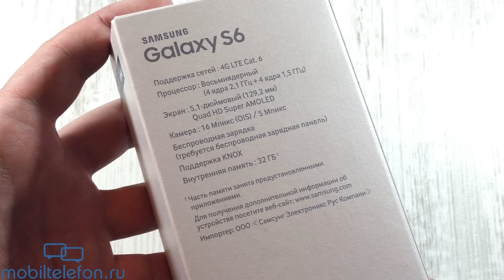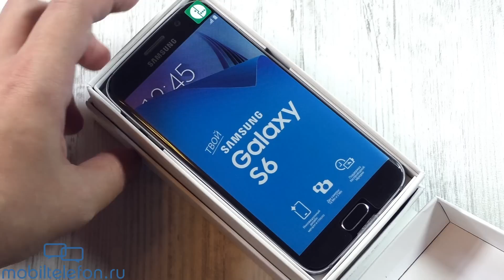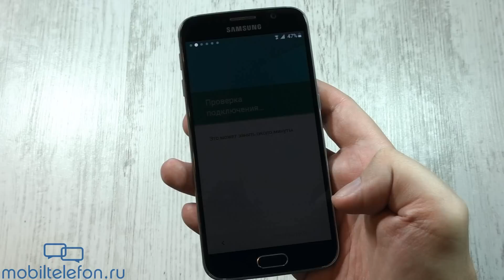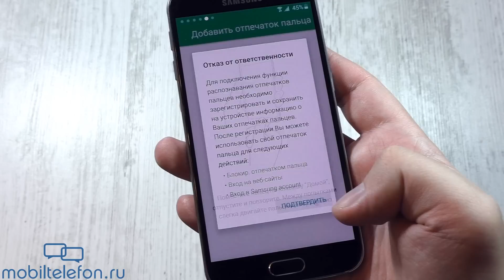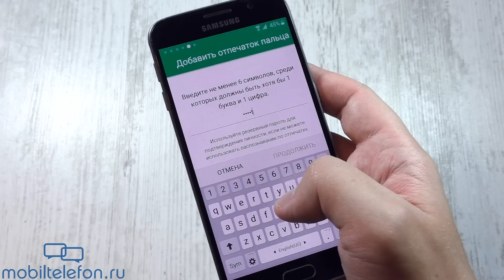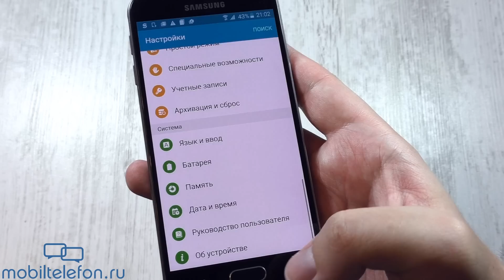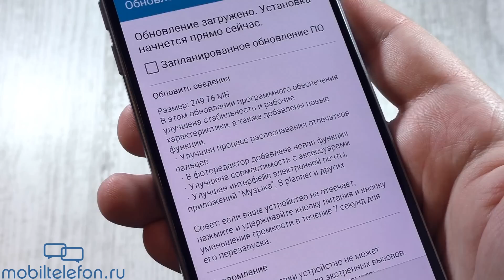Распаковка Samsung Galaxy S6 + первая настройка (unboxing)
Распаковка Samsung Galaxy S6 для России в цвете "черный сапфир" + первая настройка (unboxing). Знакомимся с долгожданным флагманом компании Самсунг - Гэлэкси С6! Показываем комплектацию, показываем предварительную настройку и первый запуск.